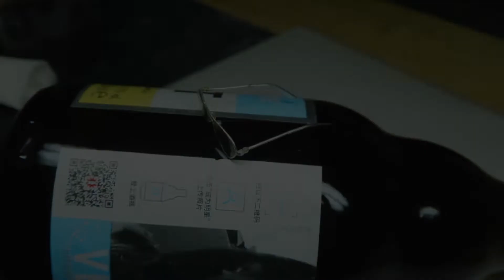How to use beer bottle to DIY a pair of glasses？